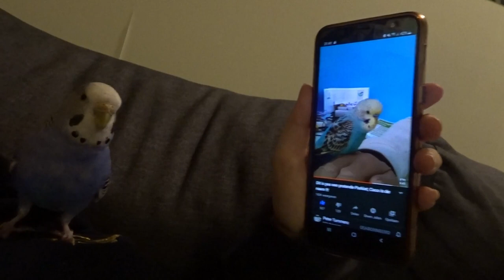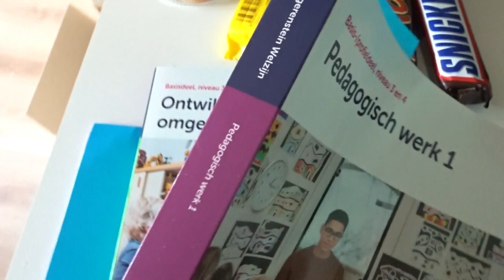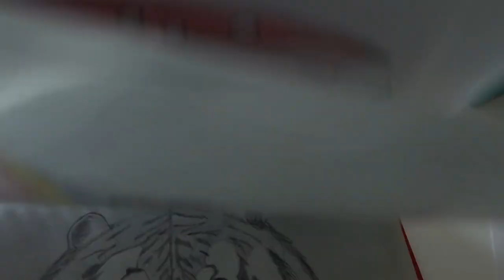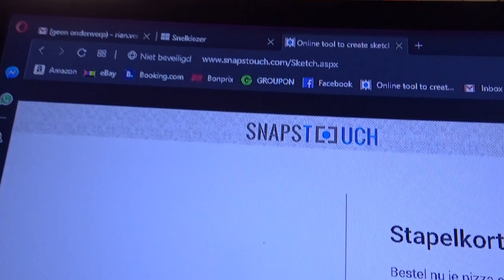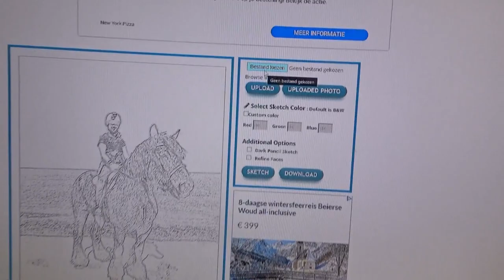vlog#245 mijn teken hobby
hey en super leuk dat je kijkt naar deze nieuwe vlog!!
hierin laat ik jullie zien wat ik teken en hoe ik teken